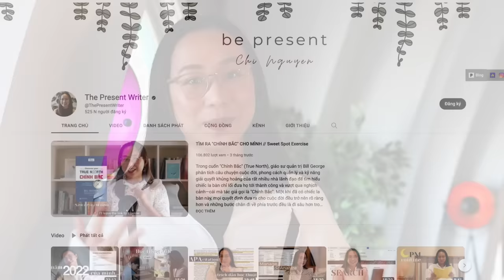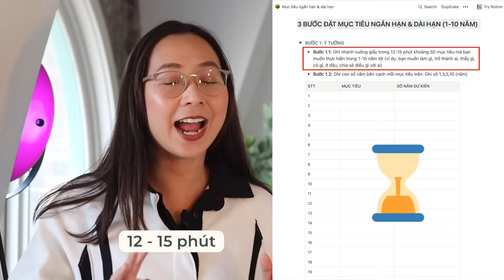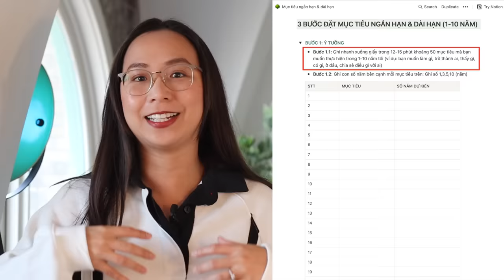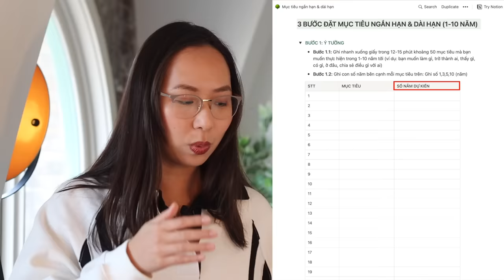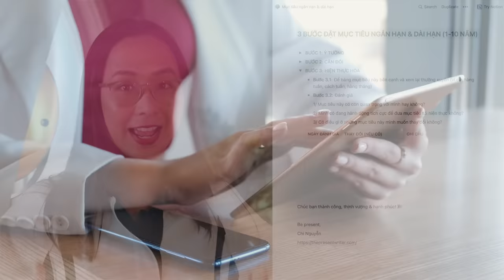Tại sao cần đặt mục tiêu nhiều mốc (1-10 năm)? 🎯 | free template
Đặt mục tiêu ngắn hạn và dài hạn cho năm mới và những năm sau nữa với template của mình Đăng ký Notion miễn phí (rất nhiều template hay cho năm mới!)